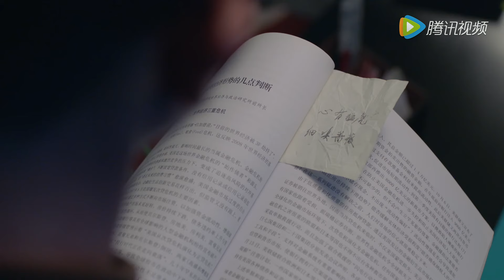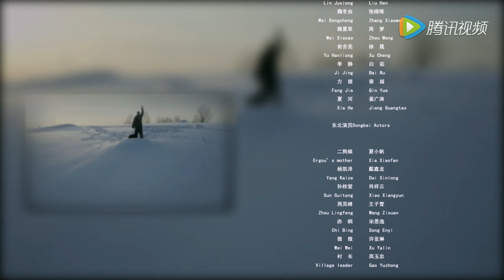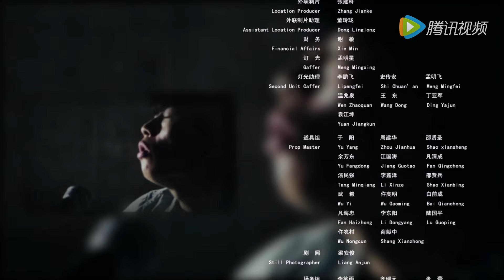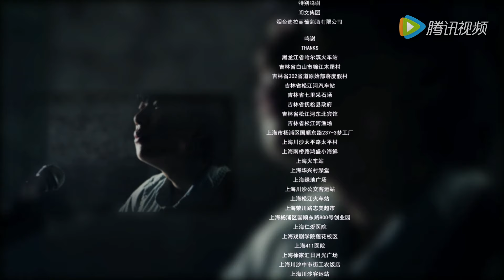《陈二狗的妖孽人生》第二季15(主演：王姿允，赵炳锐，刘波，朱涵)丨草根江湖厮杀逆袭成大佬